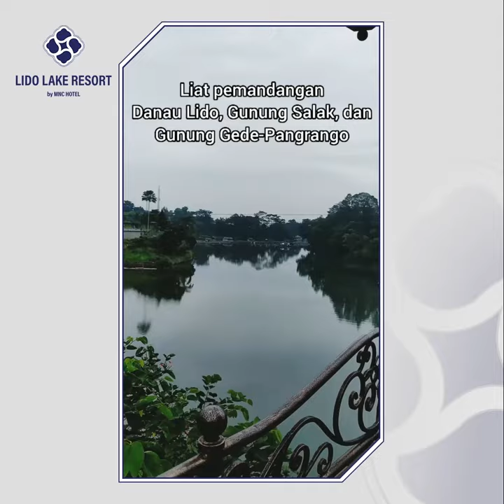Refreshing di Lido Lake Resort Yuk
Mau refreshing ditengah kesibukan?

Ini saatnya staycation di Lido Lake Resort by MNC Hotel, hotel yang nyaman dengan suasana sejuk dan berada di tepi Danau Lido. Dapatkan promo “Weekday Staycation” mulai dari IDR 800.000,-/malam dan sudah termasuk sarapan untuk 2 orang. Berlaku hingga 31 Maret 2021.